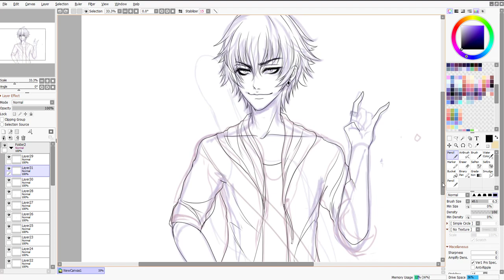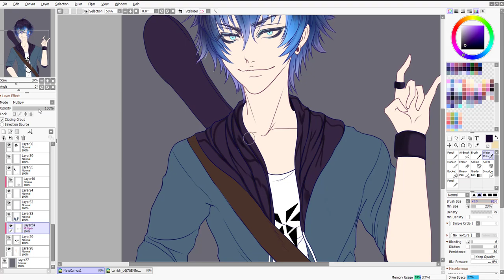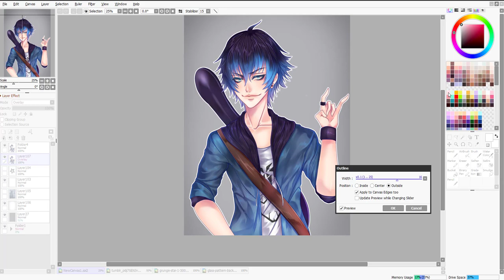SρҽҽԃPαιɳƚ 💙 Lυƙα Cσυϝϝαιɳҽ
💙Fanart - Luka Couffaine
⚫️-Fanart  ✔️

⚫️6 hours  tooked

⚫️Programs - Tools
❥Sai2
❥WacomCintiq 13HD
❥ClipStudio

💙 Credits 💙
⚫️Artwork By shoory
⚫️Character  belong to the Miraculous